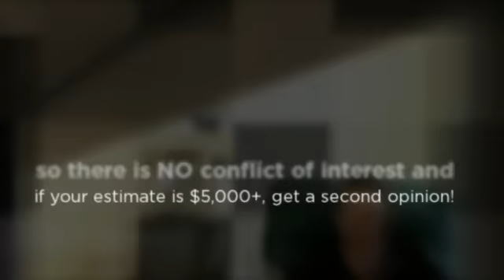Saskatoon Mold Removal - Brothers In Grime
If you have mold, you need to get it removed as soon as possible! Brothers In Grime has a professional team of mold remediation experts and they will carry out your mold removal with care, precision and discretion.

In order to be the best Saskatoon mold removal company, Brothers In Grime has an arms length agreement with local inspection agencies. What this means is that you are getting an unbiased opinion of your mold situation. If you get a mold inspection done and it is over $3,000.00, MAKE SURE you get a second opinion.